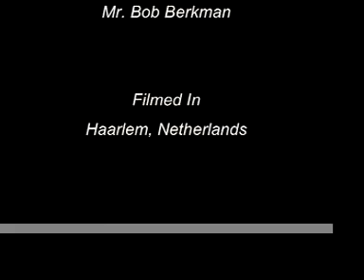Study in Netherlands - Haarlem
My mates and I are telling you interesting information about a stay in the Netherlands! Check it out!